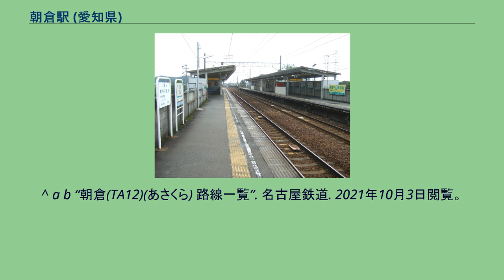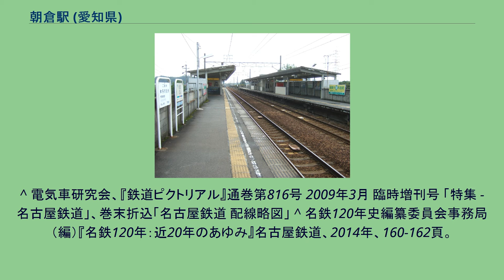朝倉駅 (愛知県)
朝倉駅（あさくらえき）は、愛知県知多市緑町にある名鉄常滑線の駅。
駅周辺に知多市の主要機関が集まる同市の代表駅であり、特急停車駅である。
ホーム有効長が6両分しかないため、8両編成では後ろ2両の扉は締め切りとなる。
終日駅員のいる駅で、改札口は1ヶ所。
車椅子対応エレベーター、エスカレーターとも設置済み。
車椅子利用で駅係員の介助が必要な場合は、前日の18時までに太田川駅へ連絡する。
発車案内はLED式のものが2019年より設置されている（従来は発車案内の設置はなく、「電車に注意」の行灯とベルで列車の接近を知らせていた）。
かつての常滑方面ホームは北側（太田川方）の踏切脇まで隣接住宅地の道路扱いであり、駅利用者以外の歩行者や自転車もホームを縦断していた。
「知多の統計」、「移動等円滑化取組報告書」によると、近年の1日平均乗降人員は下表のとおりである。
現在の線路はかつての海岸線にあたり、西側は埋立地で公共施設が多く立地し、東側は住宅地となっている。
そこで知多市は中央新幹線の開業時期の2027年を目処で線路の状況に合わせた駅周辺の整備事業を実施する計画である。
^ 日本鉄道旅行地図帳 追加・訂補 7号 東海 - 鉄道フォーラム ^ a b 寺田裕一『改訂新版 データブック日本の私鉄』ネコ・パブリッシング、2013年、256頁。
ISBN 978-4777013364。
^ a b “朝倉駅を改良 きょう竣工式 名鉄”. 交通新聞 (交通新聞社): p. 1. (1997年8月25日) ^ “ダイヤ改正に関する別紙資料(１)はこちらをご参照ください。 (PDF)”. 名古屋鉄道. 2015年3月9日閲覧。
^ a b “朝倉(TA12)(あさくら) 路線一覧”. 名古屋鉄道. 2021年10月3日閲覧。
^ 知多の統計 - 知多市 ^ 移動等円滑化取組計画書・報告書 - 名古屋鉄道 ^ “朝倉駅周辺整備事業について”. 朝倉駅周辺整備推進室. 知多市 (2019年3月25日). 2019年3月31日時点のオリジナルよりアーカイブ。
2019年4月1日閲覧。